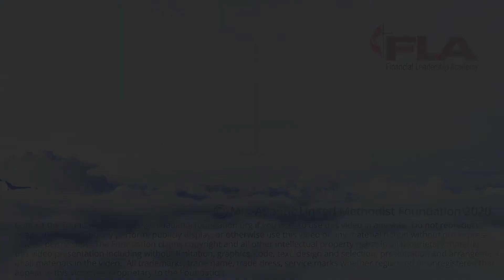30 Day Challenge Day 19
Making connections out in your community